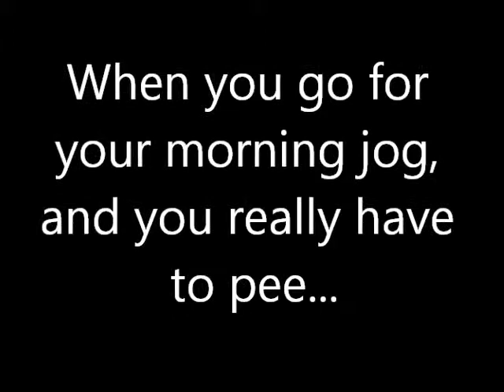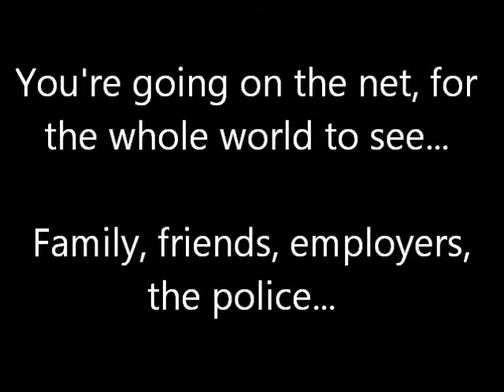Video Surveillance Music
Woman caught on video jogging and peeing